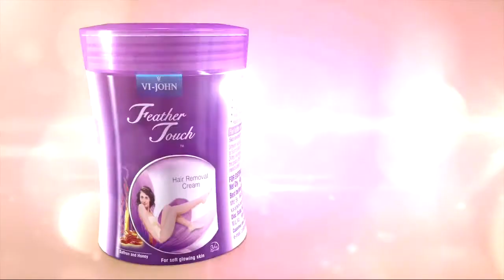Bipasha Basu Remove Hair With Care TVC | VI JOHN Hair Remover Cream